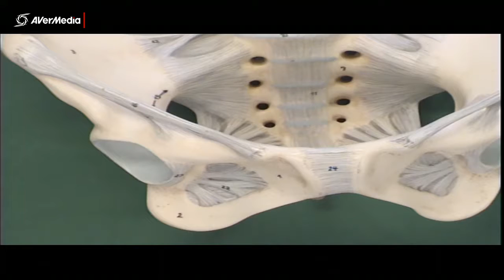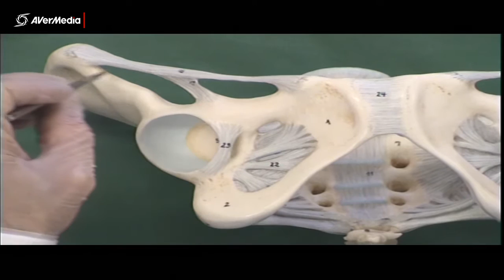Thigh Ligaments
The inguinal ligament, retro-inguinal space (and the vascular and muscular compartments), iliopectineal arch and lacunar ligament.